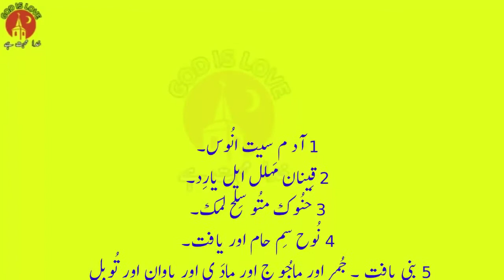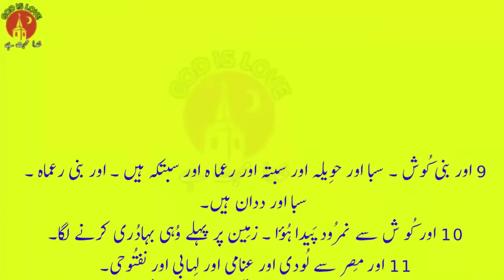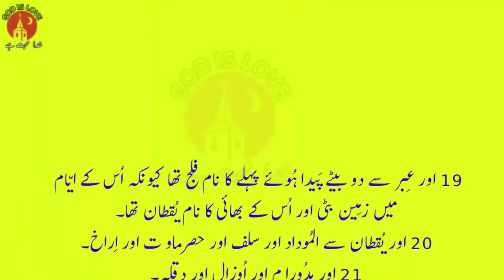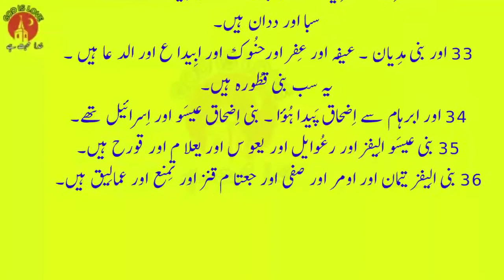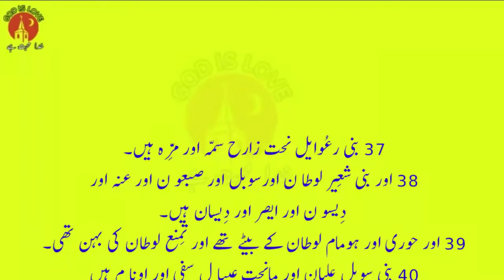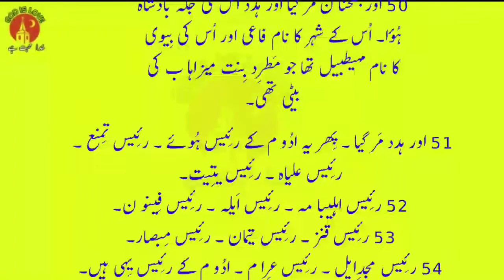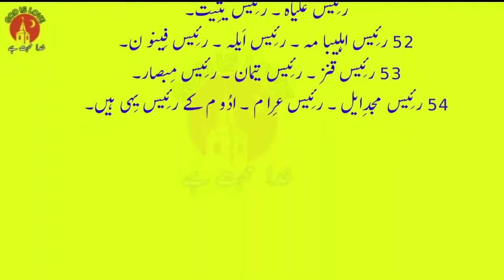Urdu bible || 1 chronices Chapter 1 || book of chronices || Urdu bible Muqaddas || توارِیخ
Urdu bible || 1 chronices Chapter 1 || book of chronices || Urdu bible Muqaddas || توارِیخ || sunnyirshad#chronices#urdubible#